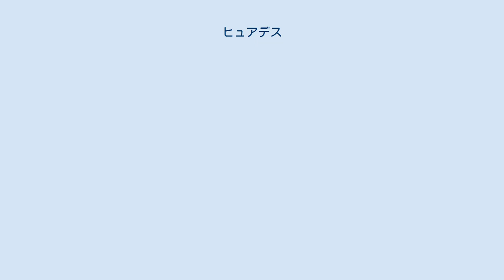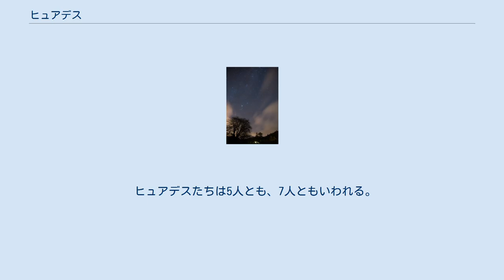ヒュアデス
アトラースの娘たちが星になったと伝えられるヒアデス星団とプレアデス星団。
 ヒュアデス（古希: Ὑάδες, Hyades）は、ギリシア神話に登場するニュムペーたちである。
キュレーネー山で生まれた5人ないし7人の姉妹。
名前は「雨を降らす女」を意味する。
ティーターン族の巨人アトラースの娘で、カリュプソー、ディオーネー、マイラ（Maira）、プレイアデス、ヘスペリデスとは異母姉妹の関係にある（プレイアデスとは同母姉妹とも言われる）。
ヒアデス星団と同一視される。
 神話によると、ヒュアデスはアトラースとオーケアニスのプレーイオネーとの間に生まれた5人の娘パイシュレー、アムブロシアー、コローニス、エウドーラー、ポリュクソーである。
一部にはパイシュレー、コローニス、クレエイア、パイオー、エウドーラーの5人を挙げている。
兄弟であるヒュアースが狩りの最中に命を落としてしまったのを嘆いて自殺したため、天上の星になったという。
 しかし別の説もあり、オーケアニスのアイトラーとの間に生まれたとも、ヒュアースとボイオーティアーとの娘ともいう。
レーロスのペレキューデースによると彼女たちはアムブロシアー、エウドーラー、ペディーレー、コローニス、ポリュクソー、ピュートー、テュオーネーの7人姉妹とされており、ゼウスの幼い息子ディオニューソスを養育し、イーノーのもとに連れてきた。
しかし他の説によれば、彼女たちはアンブロシアーを除いてテーテュースのもとに逃亡したともいう。
 アポロドーロスはヒュアデスの系譜や名前について述べていないが、彼女たちはニューサのニュムペーで、ディオニューソスを育てた功績により星に変えたと述べている。
 ヒュアデスたちは5人とも、7人ともいわれる。
ヒュアデスたちの総人数については下表参照。